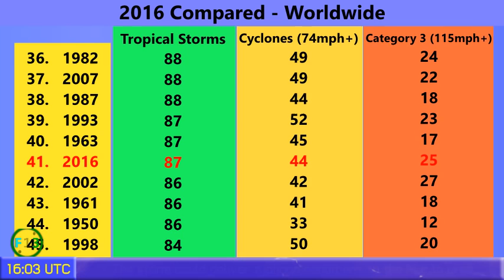Typhoon Nock-Ten (NinaPH) - Update 4 (00:00PHT, 12/26/2016)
Latest on Typhoon Nock-ten, which remains a Category 4 storm over the Bicol region of the Philippines.